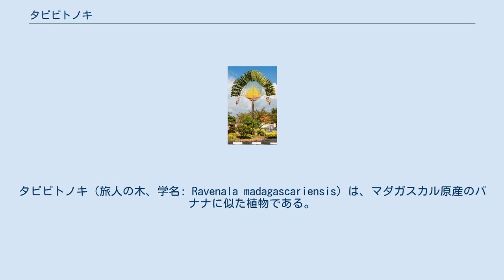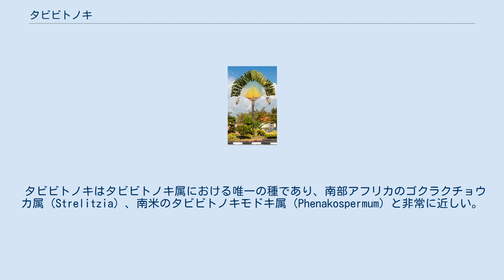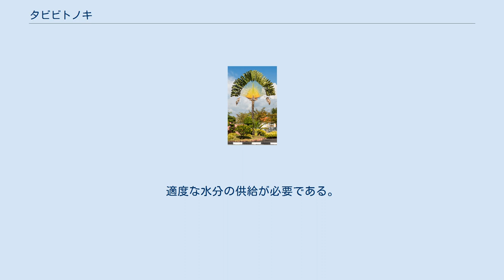タビビトノキ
タビビトノキ（旅人の木、学名: Ravenala madagascariensis）は、マダガスカル原産のバナナに似た植物である。
オオギバショウやオウギバショウ（扇芭蕉）、あるいは旅人木（りょじんぼく）ともいう。
英語名は"Traveller's Palm（旅人のヤシ）"だが、ヤシではなくゴクラクチョウカ科に属する。
 名称の由来は、葉柄に雨水を溜めるため、乾燥地帯の旅行者の飲料水供給源として利用されたからとも、また高木は葉が東西方向へ扇状に広がることから旅人に対するコンパスの役割を果たすからともいうが、ともに確かな定説ではない。
巨大な櫂状の葉が長い茎柄の先に扇状に平面に並ぶ。
ストレリチア（ゴクラクチョウカ）の仲間だが、花は小さく目立たない。
その特性や扇状の葉を展開する美しい特徴から、世界の熱帯及び亜熱帯地域で広く栽培され街路樹にも利用されている。
乾燥地から湿地、水辺まで適応が広い。
マダガスカル航空の尾翼に図案化されている。
 タビビトノキはタビビトノキ属における唯一の種であり、南部アフリカのゴクラクチョウカ属（Strelitzia）、南米のタビビトノキモドキ属（Phenakospermum）と非常に近しい。
以前はこれらがバショウ科（Musaceae）に分類されることもあった。
 エリマキキツネザルが送粉者として知られており、花序の大きさや構造、及びキツネザルの選択性や摂食方法、鼻口部の長さなどを考え合わせると、彼らの間で共進化が起きたとみられる。
 マダガスカル固有種で、本来は海抜0メートルから1500メートルの湿潤林や草原、岩場に見られる。
モーリシャス、バングラデシュ、メキシコ（北東部、中央部、メキシコ湾地域、南西部、南東部）にも持ち込まれている。
 生長にしたがって葉茎が落ち、幼木にはみられない茶色の丈夫な樹幹が現れる。
 葉は舟の櫂のような形をしており、左右対称に並んで平面をなすため見た目は扇に似る。
葉先は緑色だが、葉茎の付け根は黄色である。
 花の色は白。
 日当たりのよい場所を好むが、大きくなるまでは日光を当てすぎない方がよい。
生育期に窒素肥料を与えるとよく育ち、葉もよく茂る。
樹高は平均で7メートルほどに達する。
適度な水分の供給が必要である。